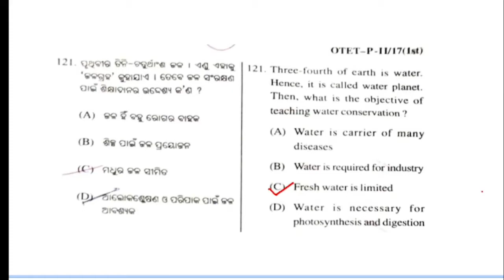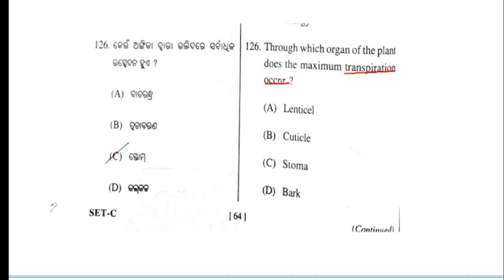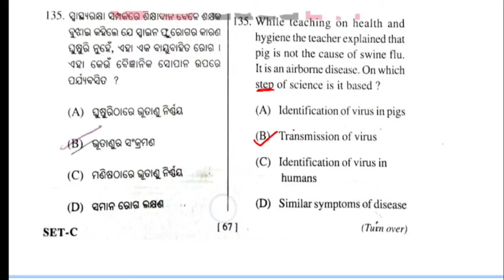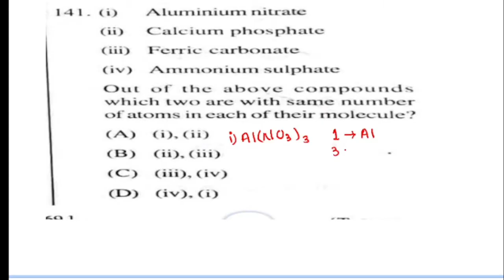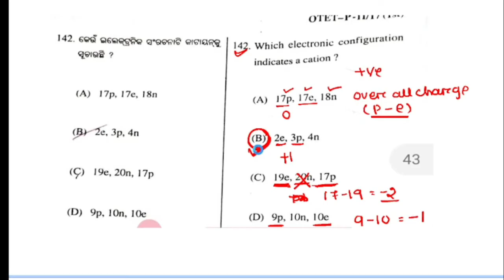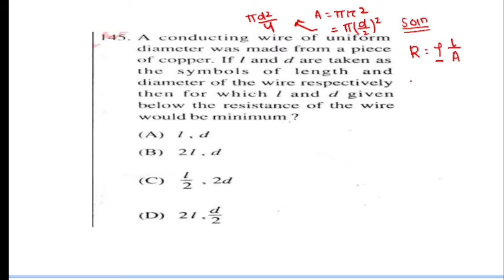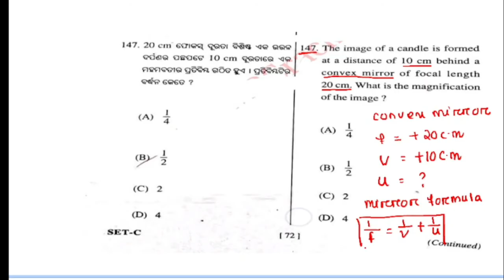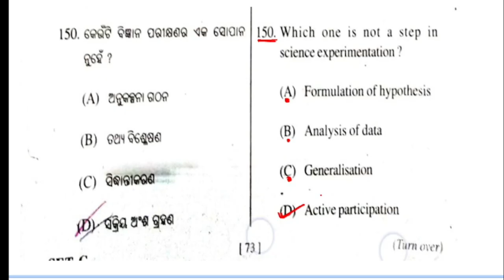OTET Previous Year Science Questions 2017 I Paper 2 | OTET Science Question 2017 | OTET 2022